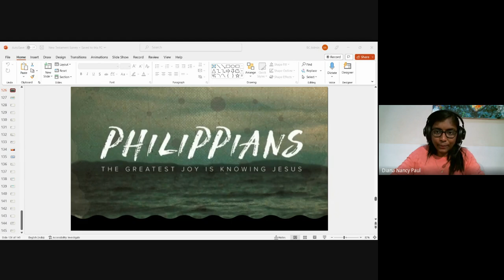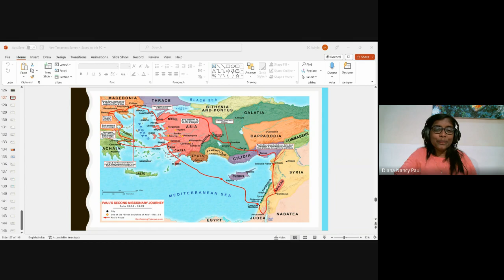New Testament Survey | Lecture 19 : BC103-NT-20230313